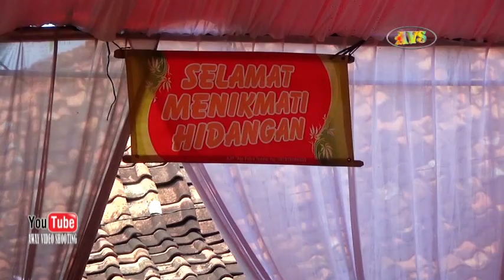1 bayu bayu || MKS MEKAR SARI PUTRA CIBERES || BP AKIM CIBERES 02/8/22